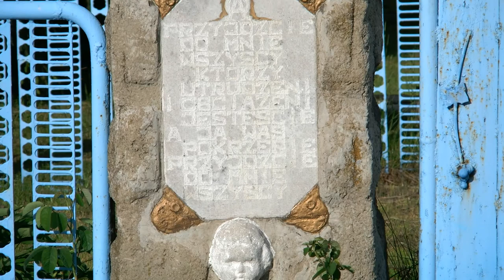Kapliczka przydrożna Bodzanów 180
Kapliczka Matki bożej w Bodzanowie w okolicach numeru 180
Ta wyjątkowo ma napisy dziękczynne w języku polskim